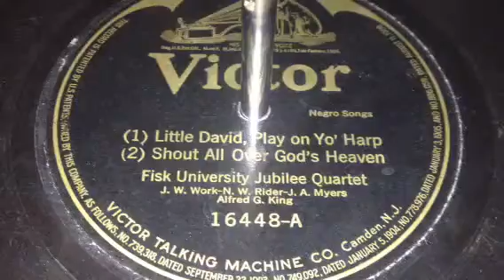Play on Yo Harp, Little David/ Walk All Over God's Heaven - Fisk University Jubilee Quartet (1909)